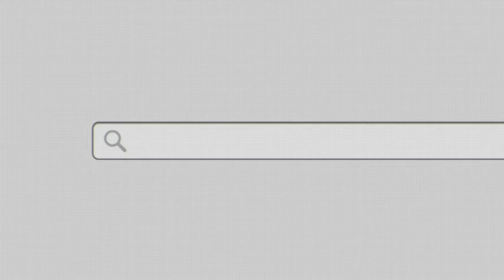15 travel TripAdvisor1